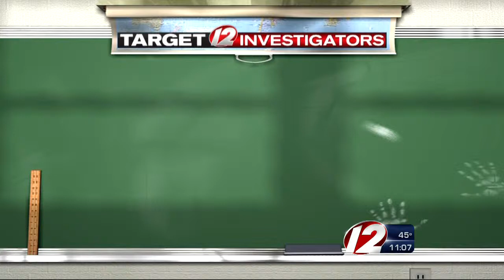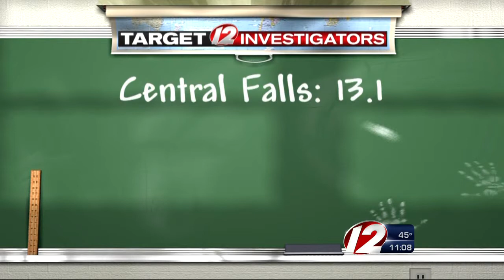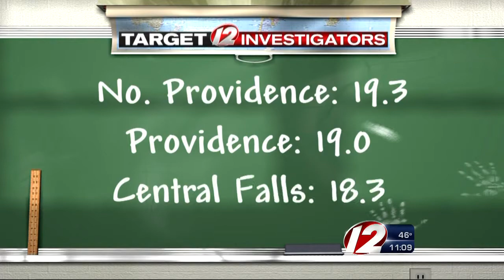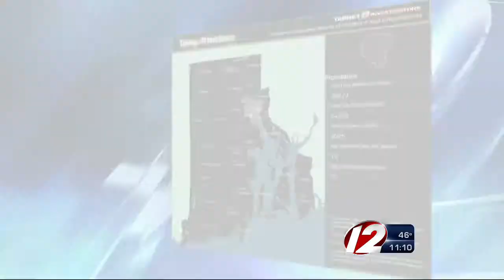Target 12: Taking Attendance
Target 12 Investigator Tim White reveals which school districts take the most advantage of sick days in the Ocean State.